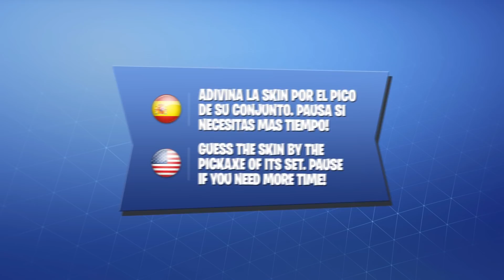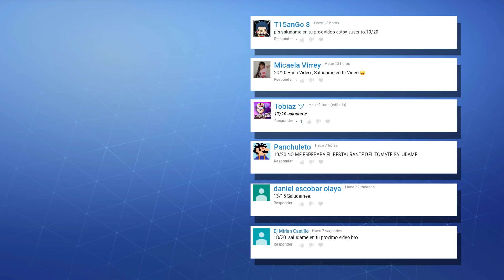ADIVINA LA SKIN DE FORTNITE POR EL PICO - PARTE #4 - 2 NIVELES (MEDIO, HARD) | tusadivi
Bienvenidos a un nuevo vídeo para el canal! En la cuarta parte de este desafío tendrás que demostrar que conoces a la perfección las skins y los conjuntos de Fortnite ¿Serás capaz de adivinar a que skin corresponde el pico mostrado? ¿Cuántos aciertos lograrás? Compruebalo!

Ah! y tampoco te olvides de compartirlo ¿Cuántos aciertos podrán conseguir tus amigos? :D